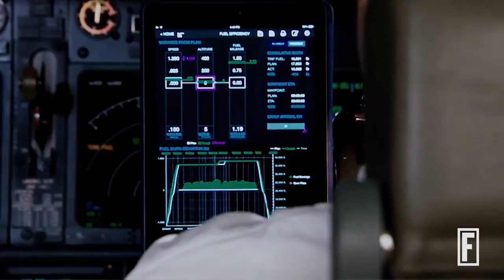These Are the Women Pioneering the U.S. Defense Industry I Fortune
Boeing Defense, Space and Security CEO Leanne Caret, and Engility CEO Lynn Dugle share their stories.